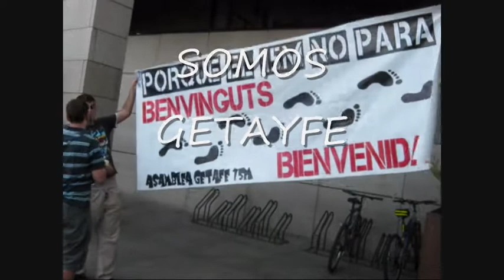15 M DEL ESTE EN GETAFE HOY,geta y fe, actuando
los indignados del este del 15 m. una pelicula que quieren contar , pasen por taquilla , cojan  asiento, y le regalamos anti miedo, medicina natural ,para la salud , mental , gracias esclavos, y comformistas, sin vosotros esto no seria posible,